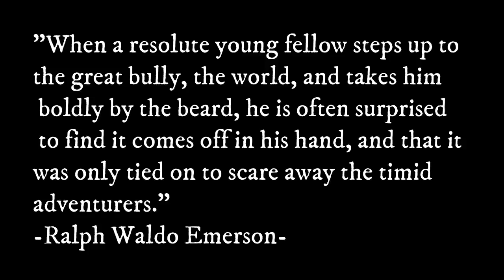Quote #3 Live Your Life With Purpose!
"When a resolute young fellow steps up to the great bully, the world, and takes him boldly by the beard, he is often surprised to find it comes off in his hand, and that it was only tied on to scare away the timid adventurers." - Ralph Waldo Emerson

~Power Stations
~12V Batteries
~Portable Solar Panels
~Hard Solar Panels
~Gas and Dual Fuel Generators
~Air Conditioner Units
~Pop Up Tents